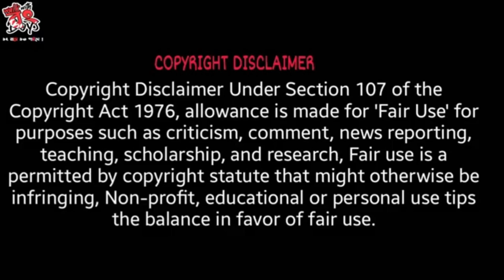কলকাতার ফুটপাতেই পড়ে আছে প্রায় 300 বছরের পুরোনো কামান। historical places in kolkata|Kolkata heritage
ভিডিওর বিষয়বস্ত: কলকাতা শহরের বুকে ( রাস্তার ফুটপাতে ) আজও পড়ে আছে ব্রিটিশদের ব্যবহৃত এক কামান। নিজের চোখে না দেখলে বিশ্বাস হওয়া শক্ত। এই কামানের অবস্থান এবং ঐতিহাসিক প্রেক্ষাপট নিয়েও রচিত আমাদের আজকের এই ভিডিও।

ভিডিওটি শেষ অবদি দেখার অনুরোধ রইলো.

Video Source: Videos of This Channel ( WALK WITH BONG BOYS )
Information Source: Google

PLEASE DO "LIKE", "COMMENT" AND "SHARE". IT IS THE MOST IMPORTANT PART OF ALL.